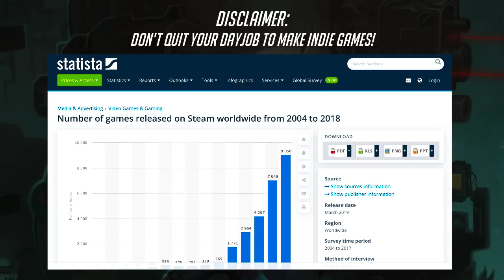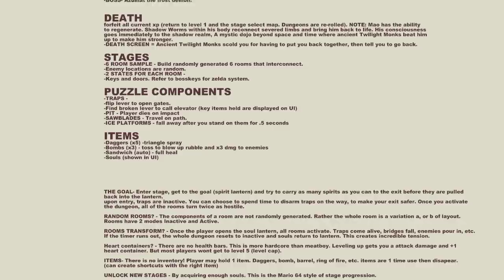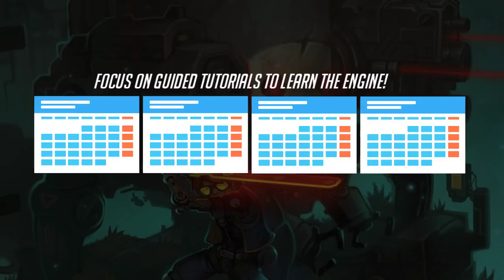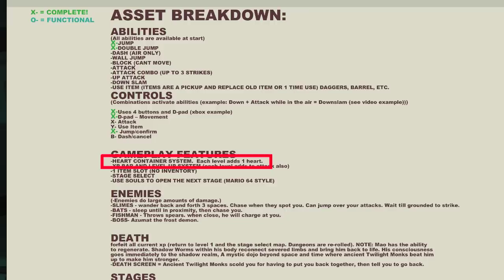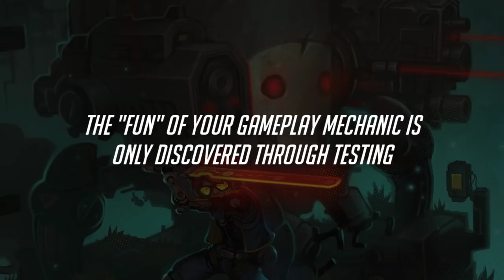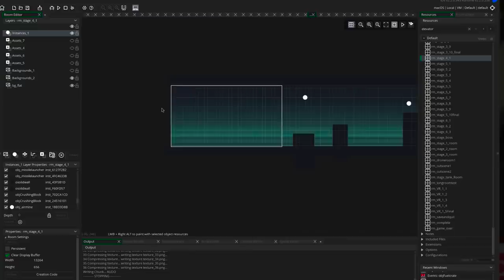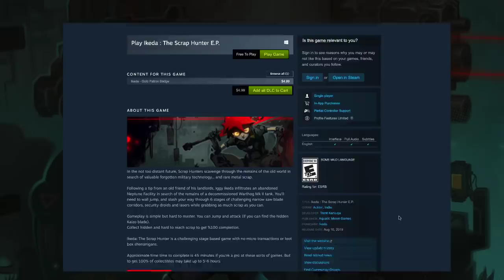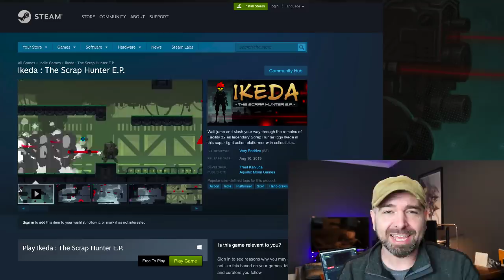Make a game in your free time! - A Step by Step guide.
You don't need to quit your job to make video games. Learn from my mistakes, and see some early footage of Ikeda and other canceled prototypes that I've worked on in this behind the scenes look at how I made a game in my free time.

l Games I've worked on -

League of Legends (Character design + Environment concept art)
Diablo 3 (Character design + Environment concept art)
Hearthstone (Illustration)
Terminator 3 (Art Direction + Pixel art)